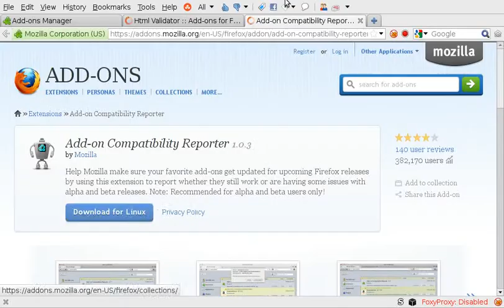Firefox nightly 13.0a1 compatability addon not compatible? [partially SOLVED]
See the comments field for a suggestion on how to sort-of resolve this issue.